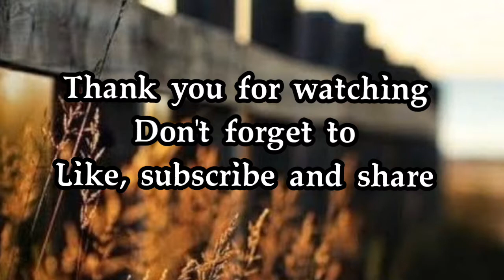கருப்பட்டியில் ஒரு சுவையான Easy snack || Healthy evening snack.